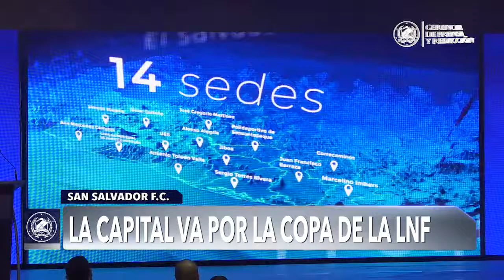San Salvador FC buscará coronarse campeón de la LNF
Durante el lanzamiento oficial de la Liga Nacional de Fútbol (LNF), el alcalde Mario Durán, aseguró que el equipo capitalino tiene definido su objetivo: coronarse campeón en la primera edición de este torneo.

El edil declaró que San Salvador FC cuenta con patrocinio total y que el plantel ha redoblado su preparación para debutar en el engramillado el próximo 21 de julio.